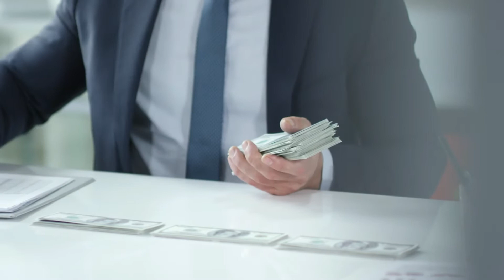plot lete samay kin kin bato ka dhyan rakhna chahiye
hi in this video we see things to consider before buying a plot, dosto plot lete samay kin kin bato ka dhyan rakhna chahiye isss video main hum dekhenge